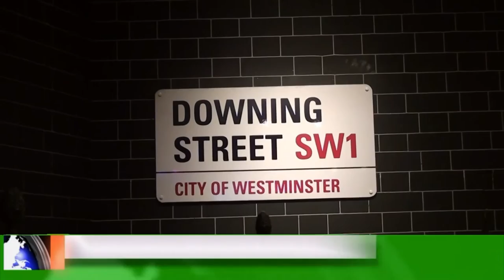Madame Tussauds London 2015 Tour (HD) - music, sport and movie star figures inc Carrie Fisher.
Get up close and personal with your favourite film, music or sports star and grab that treasured selfie of you with your icon.
Madame Tussauds has put together a slick mix of entertainment to cater for all tastes and keep you thoroughly enthralled.

The celebrity waxwork figures  are divided  into eleven different areas. Party is filled with A-list celebrities, it definitely has that red carpet atmosphere. A section of this area is devoted to the stars of Bollywood. Next you will have your opportunity to have your photo taken with One Direction or carry on to see the stars of the silver screen past and present. Onto the world of sport then you can rub shoulders with royalty past and present, before taking a brief stroll through culture. Next immerse yourself in the world of music, all your favourite stars are here,  then give the world leaders a piece of your mind. If you dare, take a stroll through “Scream”.  The fantastic Super Heroes are displayed in the waiting area as you queue to see the 4D movie. After the movie has finished enter the door to the left of the theatre to enjoy the ultimate Star Wars experience. Sit on the left hand side of the seating to be first into the attraction. Star Wars icons include the late Carrie Fisher as Princess Leia.

Celebrity waxworks will definitely vary from time to time, so the figures you see in the film may or may not all be on display when you visit so you might also want to watch the film I made in 2014 to see all of the figures you might get to see.

Money Saving Tip:
If you travel by train look for the 2 for 1 entry deals that the rail companies run from time to time, but you will need to print out a voucher before you leave home. Also Tesco supermarket clubcard Vouchers can be used to exchange for tickets online.

Food and Toilet Facilities
There are some food stalls and toilets dotted throughout the venue.
Thank you for watching my film, if you enjoyed it then please feel free to like it and leave a comment and have a look at some of the other films on my channel.

The Mighty Kingdom by Audionautix
United We Grove by Audionautix
Pop Star by Audionautix
Boxing arena sound by Samantha Enrico courtesy of Soundbible.com. License Attribution 3.0.
News theme 2 by Audionautix
Pop Tune by Audionautix
Geekstep Star Wars v Dr Who v Star Trek v Indiana Jones.
Cantina Band Star Wars by B.L.O.D remix (dubstep, swingstep).
Star wars Imperial March Dubstep Brostep Remix.
Laser Blast  courtesy of Soundbible.com. License Attribution 3.0.